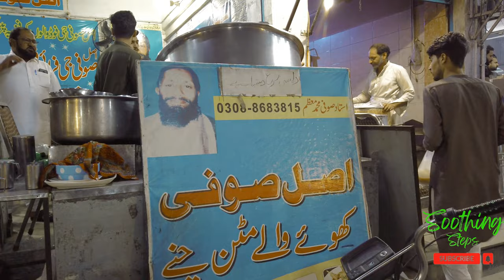🇵🇰 Guru Nanak Gujranwala | Walking Tour | 4k | SoothingSteps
To fully enjoy this content, we recommend turning on the subtitles. You can do this by clicking the "CC" button located in the bottom right corner of the video player. This will provide you with an enhanced viewing experience by allowing you to follow along with the dialogue and fully immerse yourself in the content. Enjoy!

Welcome to Guru Nanak Pura, a historic neighborhood in Gujranwala, Pakistan, that is now famous for its street food scene. This area is named after the founder of Sikhism, Guru Nanak, who is believed to have visited this place during his travels across the subcontinent.

As you walk through the streets of Guru Nanak Pura, you will see several gurdwaras (Sikh temples) that are significant to the Sikh community. The most prominent one is Gurdwara Chhevin Patshahi, which is believed to be the place where Guru Nanak stayed during his visit.

But what sets Guru Nanak Pura apart from other neighborhoods in Gujranwala is its vibrant street food scene. The streets are lined with vendors selling a wide variety of delicious dishes such as Siri Paye (a dish made from the head and feet of a lamb or goat, cooked with various spices), Hareesa (a type of porridge made from minced meat and wheat that is slow-cooked with various spices), samosas, channay (chickpeas), lassi (a yogurt-based drink), and much more.

Apart from its food scene, Guru Nanak Pura is also known for its warm and friendly community. People here are always ready to welcome visitors and share their stories and traditions.

So come and explore Guru Nanak Pura, a neighborhood that is rich in history, culture, tradition, and mouth-watering street food!